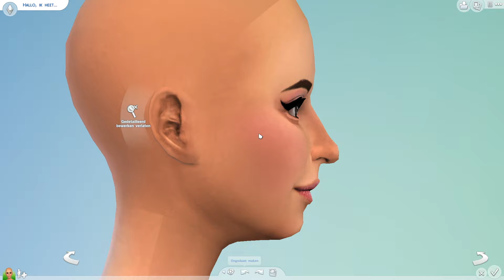Sims 4 • Create A Sim • Favorite Youtuber • iHasCupquake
Hey guys, here is another one of my favorite youtubers ^-^

If you've seen my first youtuber create a sim, you might know that there was a little problem with how the sim looked like. I didn't mean to insult or hurt anyones feelings, i just tried to keep it realistic.
I know this sim maybe doesn't look a lot like iHasCupquake, i tried to go into detail. I hope you like it :)